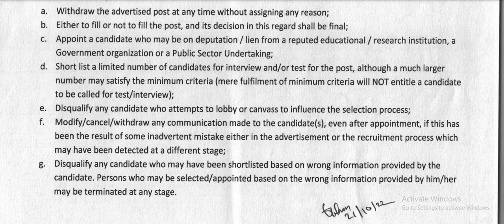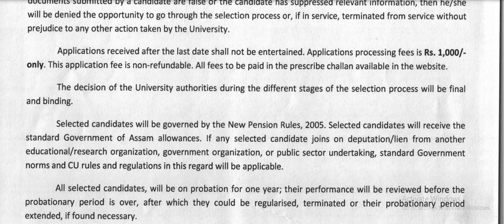COTTON UNIVERSITY CIVIL ENGINEERING VACANCY PERMANENT POST#FRESHER ELIGIBLE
ONLINE STORE FOR APSC AE /JE
Social media plateforms of Mission APSC AE JE
Previous year ae je paper link for civil and Gk
Recorded video content for APSC AE JE  in Assamese
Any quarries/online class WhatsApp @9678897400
Anyone interested in working with me pls  fill out the forms
join bottom  .